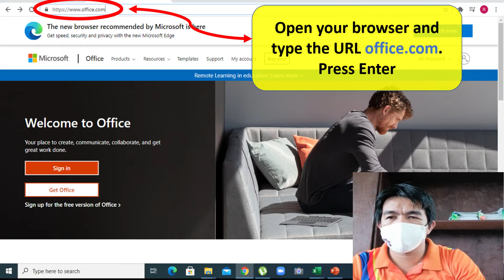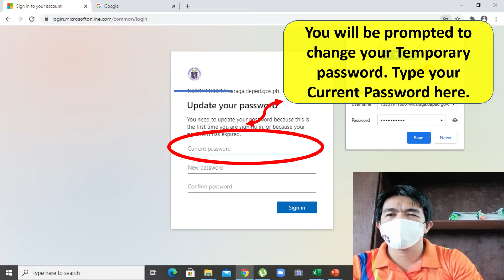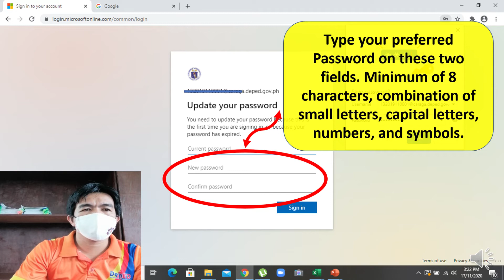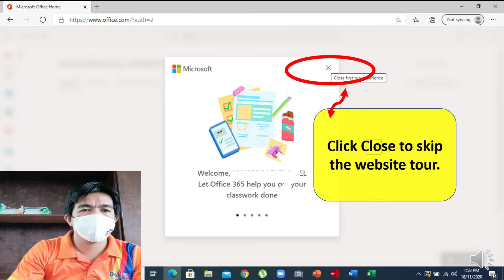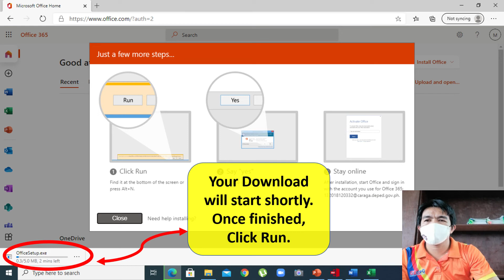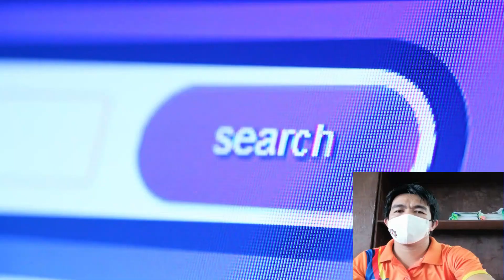HOW TO ACTIVATE TEACHERS AND STUDENTS OFFICE 365 ACCOUNT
This video is a simple tutorial on HOW TO ACTIVATE OFFICE 365.

In particular to TEACHERS and STUDENTS currently availing the free account of OFFICE 365.

Credits to Sir REYNALDO ENRIQUEZ for allowing me to use his presentations. Kudos to you Sir!